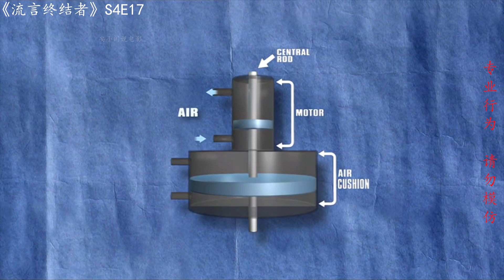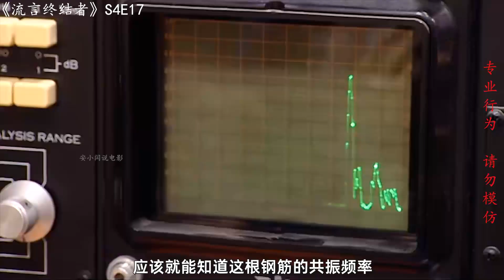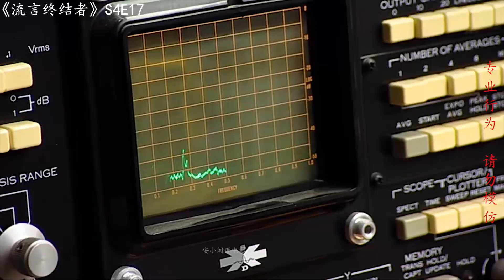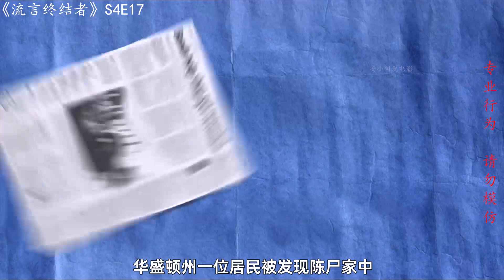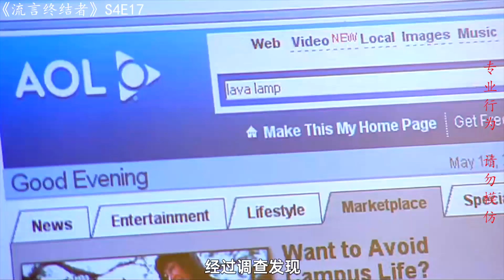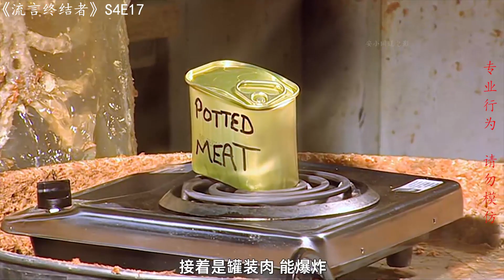流言终结者：模仿科学家特斯拉，自制地震机，决定将钢铁大桥震散架！（S4E17）